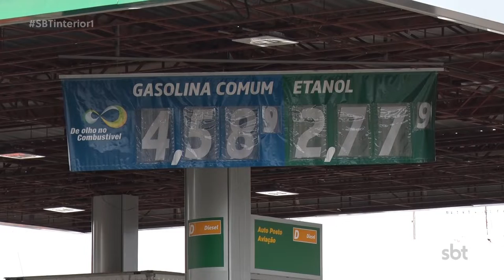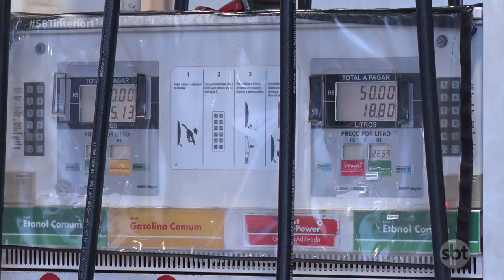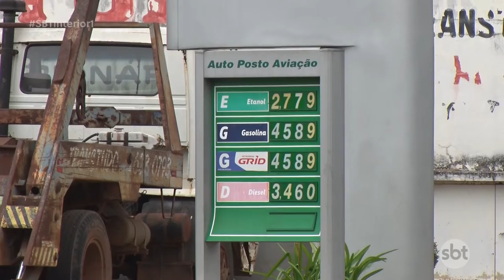Preços de combustíveis sobem cerca de R$ 0,50​ 'do dia para a noite'​ em Araçatuba